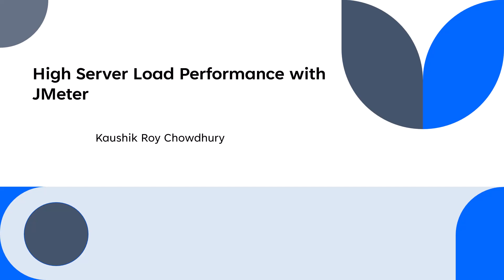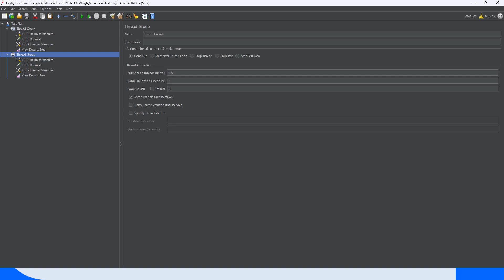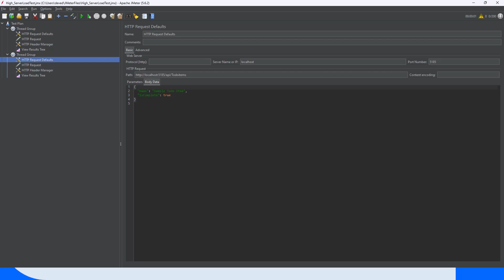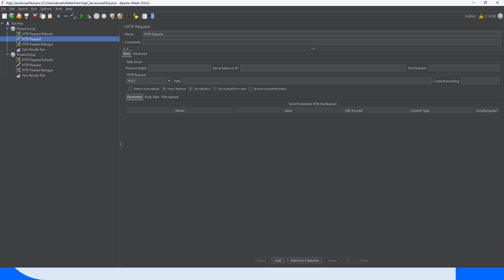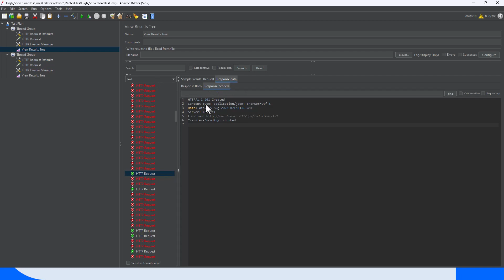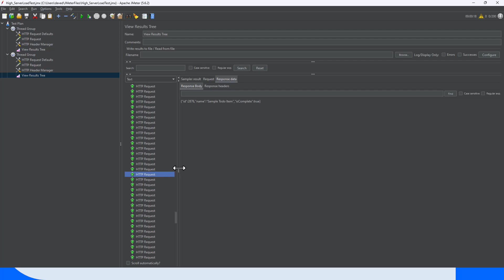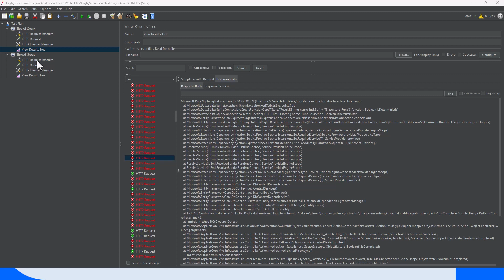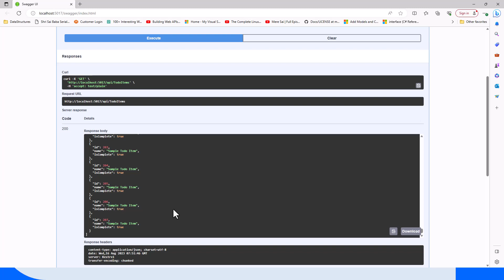How to do High Server Load Testing for ASP.NET Web API with JMeter?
MicrosoftStack UdemyCourses LearnCoding Promo Discounts In this tutorial, we'll guide you through the process of performing high server load testing for your ASP.NET Web API using JMeter. Discover how to simulate heavy traffic and ensure your API can handle real-world demands efficiently. Watch and learn how to optimize your API's performance